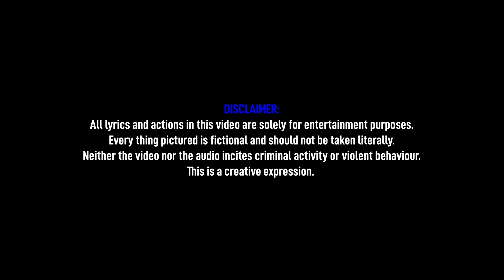L4dabagg - Menace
PACTV